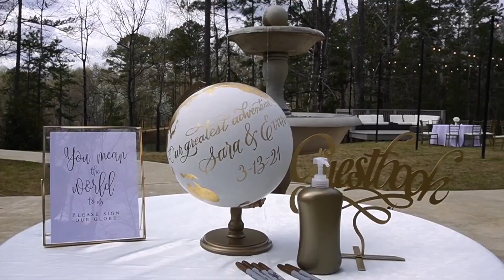Sara & Evans big day! Their love is undeniable!